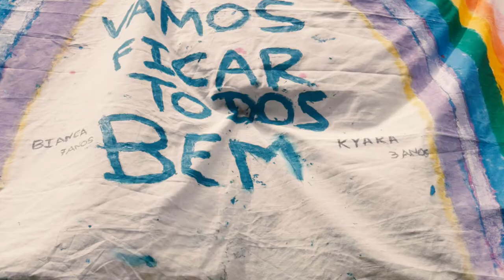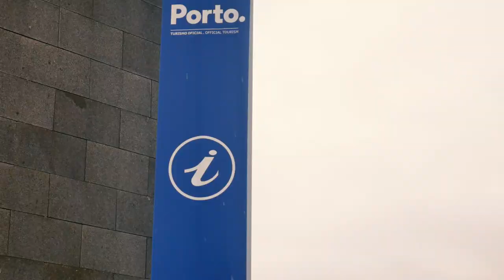Pictury Photo Tours in portuguese TV behind the scenes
Behind the scenes of portuguese TV report about Pictury Photo Tours, broadcast on June 28, 2020, in TVI's Jornal das 8 presented by José Alberto Carvalho and TVI24

Bastidores da reportagem da TVI sobre a Pictury Photo Tours, emitida no dia 28 de Junho de 2020 no Jornal das 8 apresentado pelo José Alberto Carvalho e na TVI24